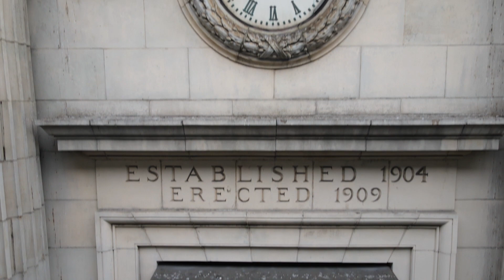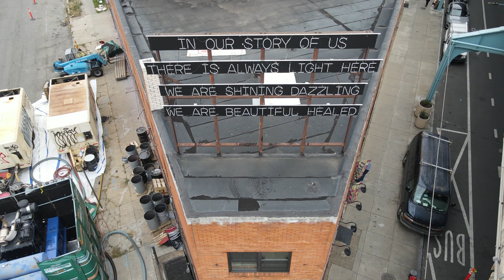Back in Central Kensington Part One Made with Clipchamp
Back into Kensington. This time am even closer to the mural at the bank on the corner of Kensington & Huntington Street. Walking along Kensington Avenue. Of course, a flyby of Visitation Church. Up to what used to be where the Silver Bridge once was. A stroll down Somerset Street. Get a look at the corners on Kensington & Somerset Street. Take a quick look at the new sign above the old Food Cart store, try to get a look at the other old bank at the corner of York & Front Street. Another mural that looks like it's in ruins.